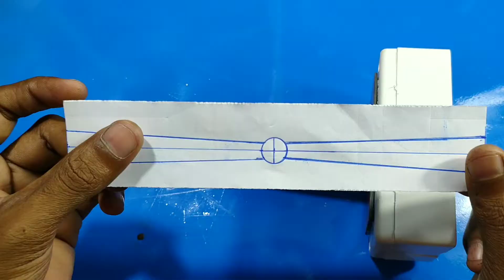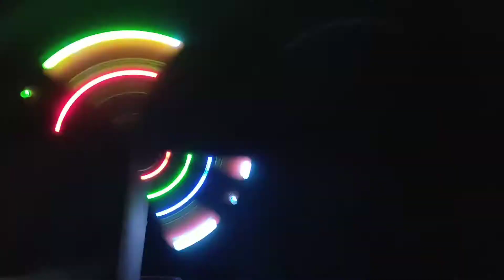how to make a दीपावली RGB light hindi.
in this video how to Make a Diwali Special RGB Light a home easily.